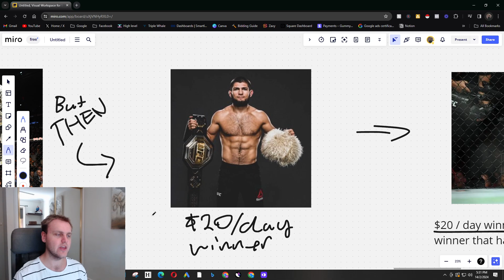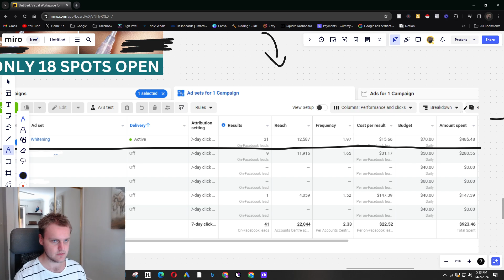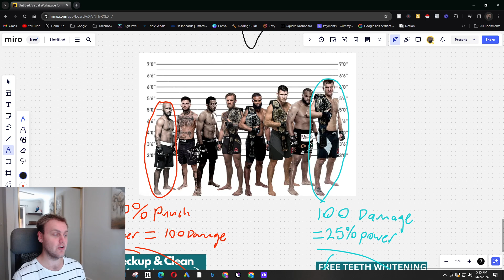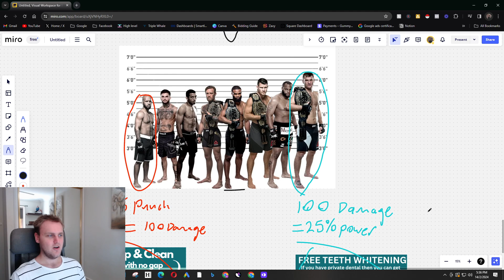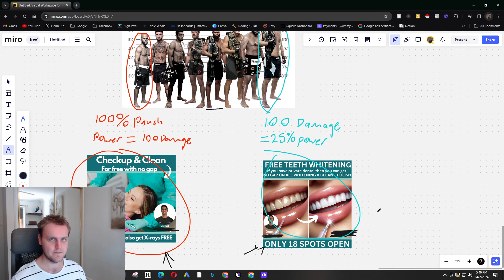#1 reason why you can't scale your stores ads (Quick Fix)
In this video I show off the Facebook ads and creatives that I used get my smma more clients.